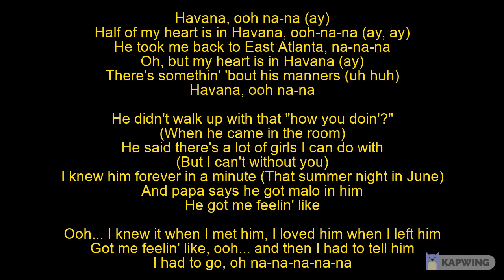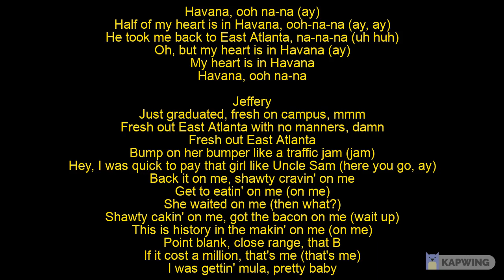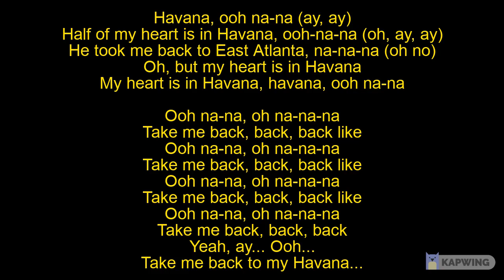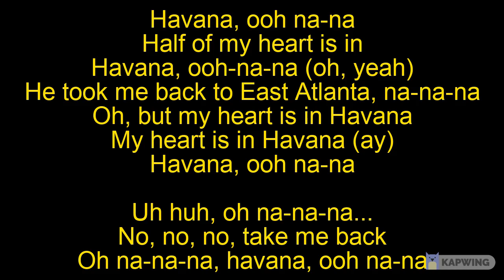Camila Cabello - Havana (Lyrics) ft. Young Thug